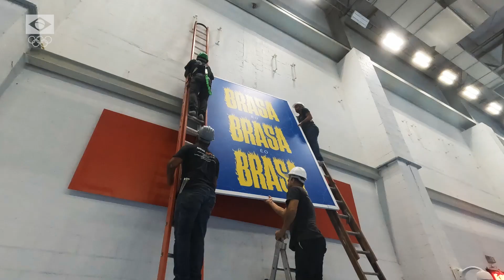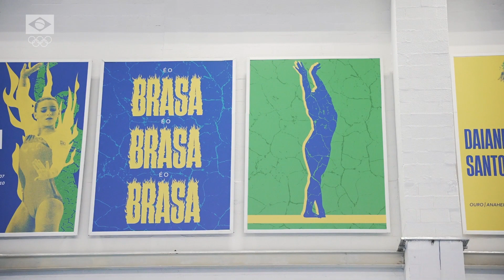Centro de Treinamento da Ginástica Artística ganha novo visual com campanha do Manda Brasa, Brasil!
O Centro de Treinamento do Comitê Olímpico do Brasil para a Ginástica Artística amanheceu com uma cara diferente.O espaço dentro do complexo do Parque Olímpico do Rio de Janeiro, conhecido como “Areninha”, recebeu uma nova roupagem com a adesivação do novo posicionamento de marketing do COB, a campanha “Manda Brasa, Brasil!”. As ginastas da seleção brasileira Rebeca Andrade, Jade Barbosa, Flávia Saraiva e Lorrane Oliveira fizeram a inauguração do novo espaço.

Todos os banners do ginásio da Areninha foram substituídos pela identidade visual do “Manda Brasa”, inclusive as fotos dos medalhistas olímpicos e mundiais, uma tradição do espaço, receberam uma roupagem diferente dentro da paleta de cores da nova campanha. A surpresa foi bem recebida pelas ginastas, que elogiaram a composição.